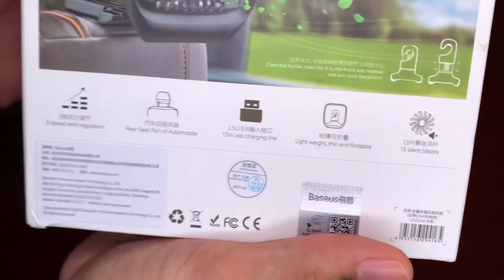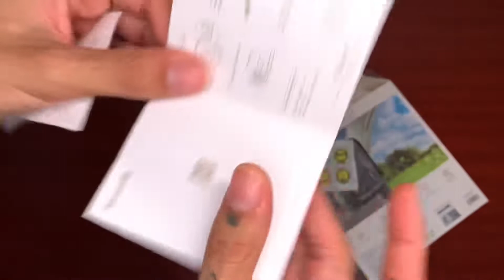Mini Ventilador USB da Baseus - Comprei na Shopee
Kwai: @ApenasSerafin